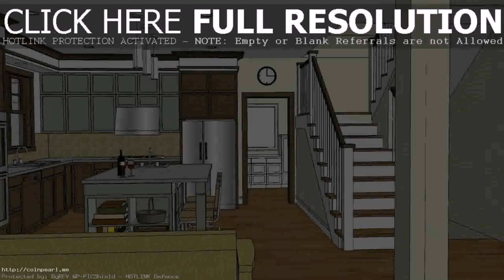Simple House Plans And Designs In The Philippines (see description)